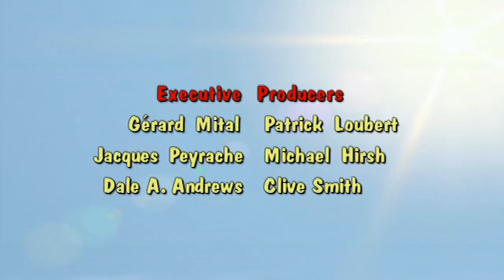Donkey Kong Country S1E20 - Bug a Boogie [HD WIDESCREEN]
Official iTunes description: When Krusha and Klump steal one of DK and Diddy's "Banana Phones" (the jungle version of the "Walkie-talkie"), they believe they have found the perfect way to spy on our heroes and eaves-drop their way into stealing the Crystal Coconut once and for all.

Songs Included:
The Booty Boogie
The Big Bog Monster

Donkey Kong Country Show Season 1 Episode 20